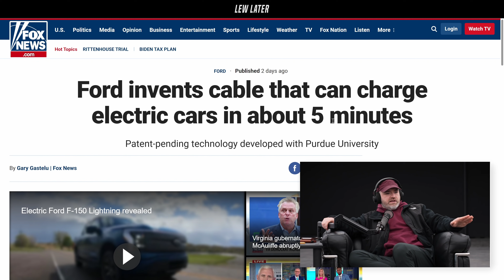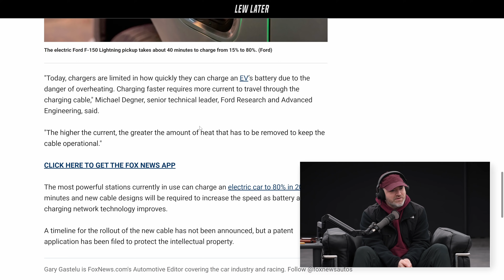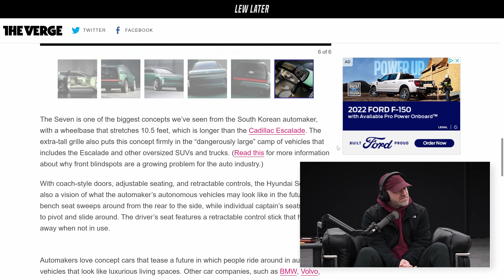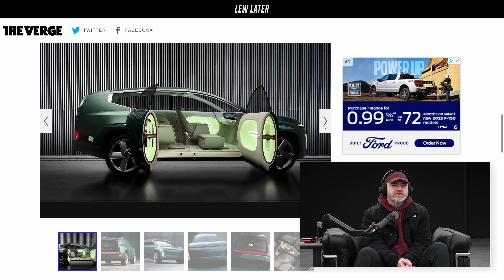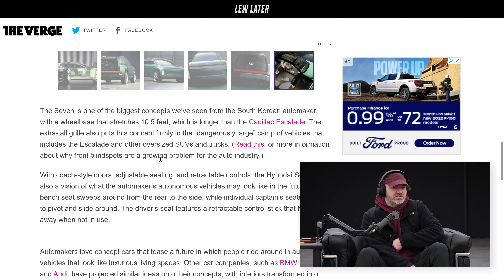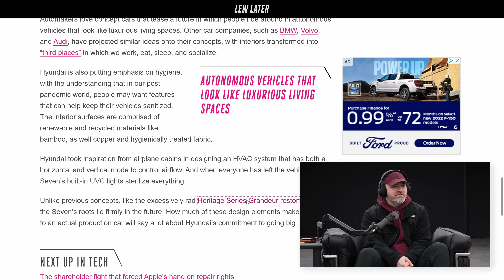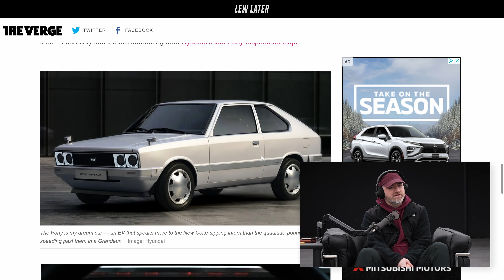Ford 5 Minute EV Charge Cable...